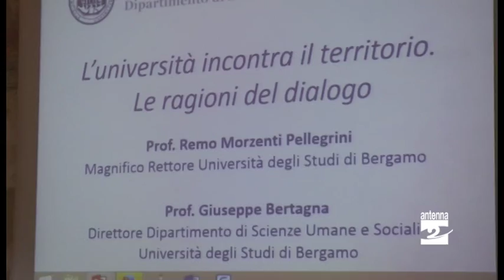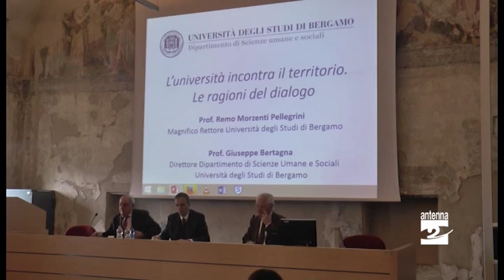Carcere e Università: rieducazione, rete e ricerca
Carcere e università: a Bergamo il rapporto dura da più di un decennio. I progeti, le prospettive e i percorsi di rieducazione sono stati al centro di un seminario ("Carcere ed educazione: l'impegno delle istituzioni") che si è tenuto presso la Sala Conferenze della sede di Sant’Agostino dell’Università degli Studi di Bergamo, alla presenza del magnifico Rettore Remo Morzenti Pellegrini.